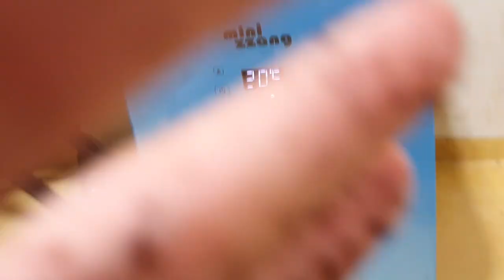거대 애완개구리 ! 귀여운 팩맨개구리 성체 3마리를 데려왔습니다 !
거대한데 귀여운 애완개구리 ! 팩맨개구리 암컷 성체를 데려왔어요!

귀여운 매력을 가진 덩어리들 ! 팩맨들 영상 재밌게 봐주세요 ~